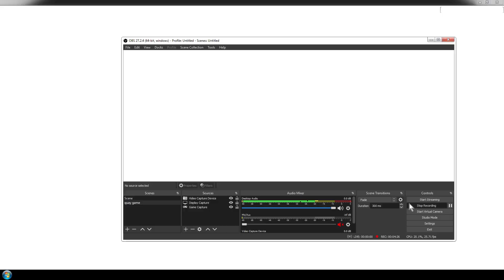Plants vs Zombies Hack Mod 999 Heavy Plants vs 999 Giga Gargantuar Part 052